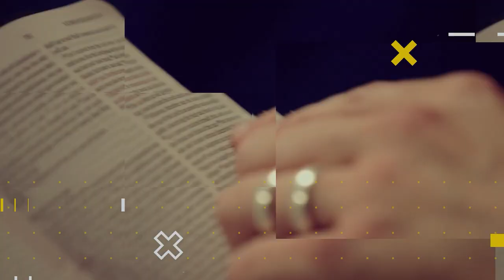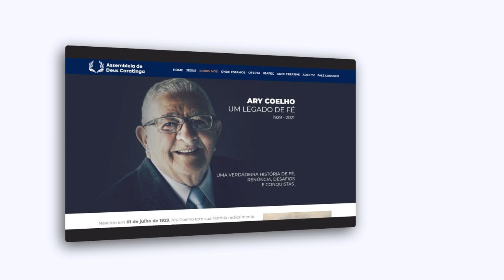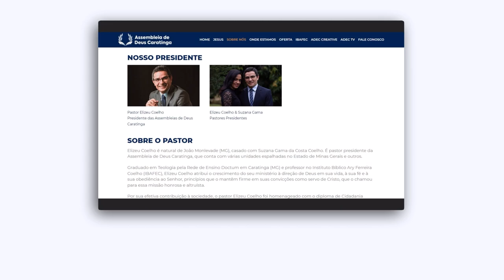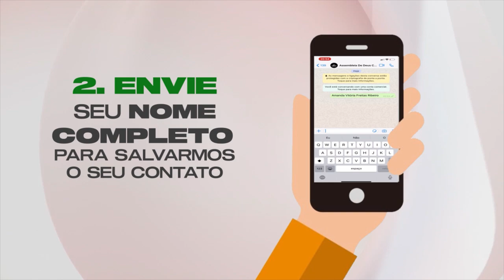LIÇÃO 8 - O bom pastor e os pastores infiéis | LIÇÕES BÍBLICAS